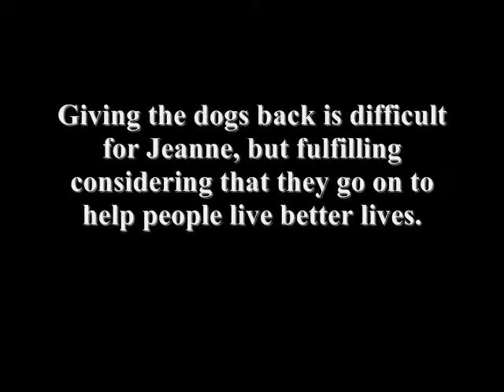Being Bender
Jeanne Brooks, a puppy raiser for Canine Companions for Independence in Orlando, FL., takes you on a day in life of being Bender, a 15-month-old Golden Retriever Lab mix, as she raises him for the life of being a service dog for a disabled person in need someday.